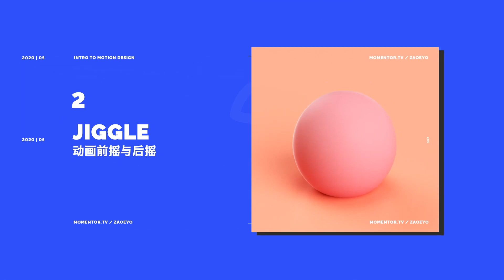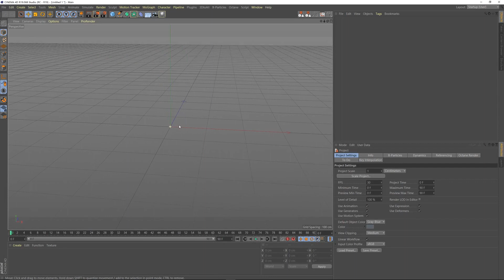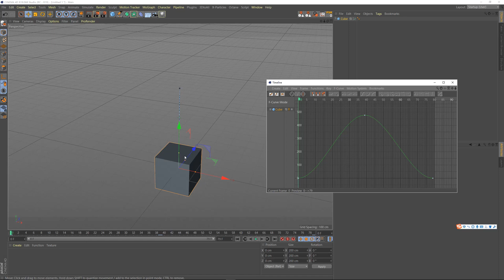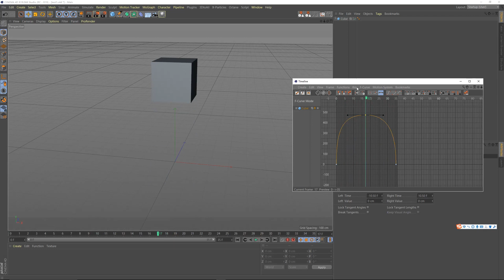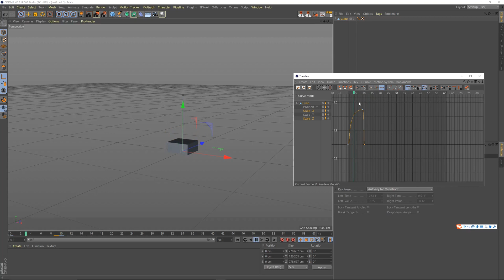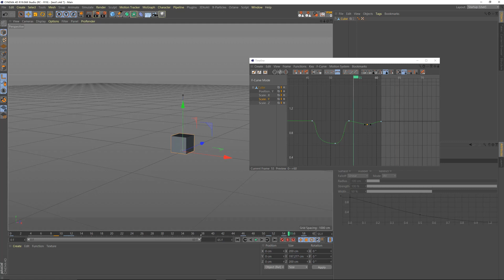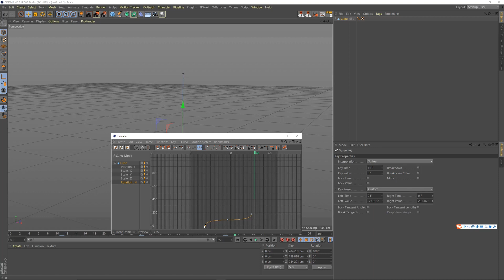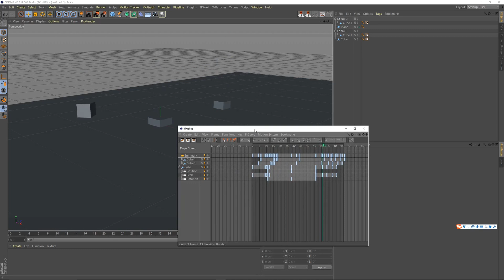Open Course - Intro to Motion Design 02 - Jiggle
Description:
Zaoeyo prepared a professional open course for intro to motion design, which contains 6 commonly used dynamic techniques, the first case,  ease in/out is the most used in this field. As a motion design platform, we prodived the comprehensive introductory course for you. This course is suitable for intermediate and beginners.